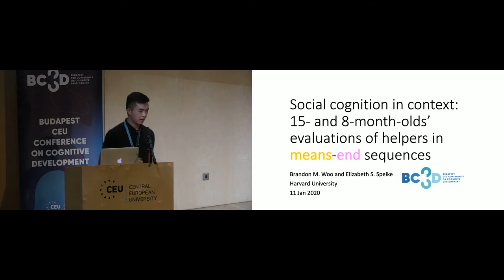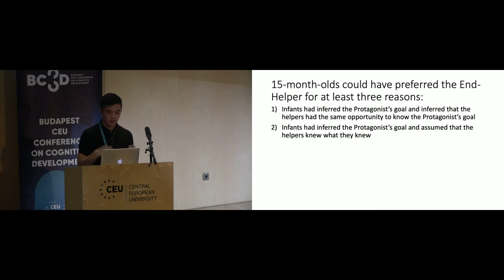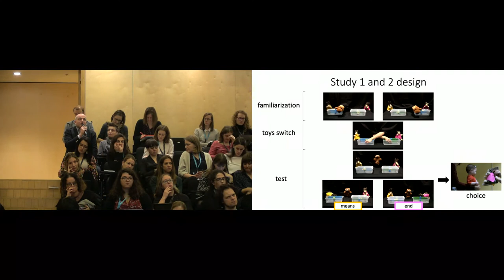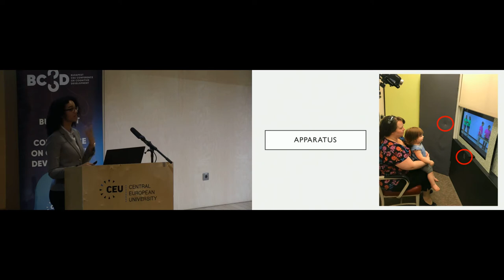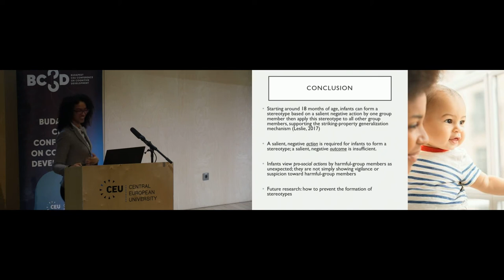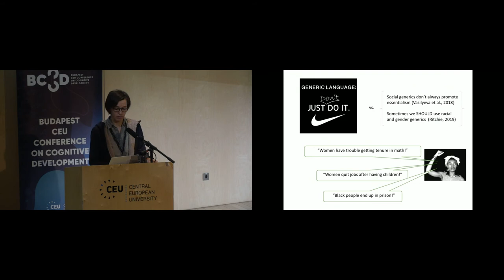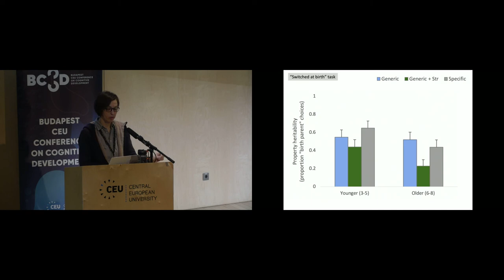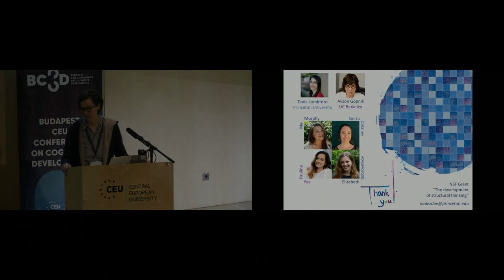BCCCD20 Paper Session 4: Social Categories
Paper Session 4 -- January 11, 2020
Social Categories
Chair: Denis Tatone

00:00 Brandon M. Woo, Social cognition in context: 15- and 8-month-olds’ evaluations of helpers in means-end sequences
21:16 Melody Buyukozer Dawkins, Can infants form a negative stereotype of a novel group based on the antisocial actions of an individual within the group?
42:00 Nadya Vasilyeva, When generic language does not promote essentialism